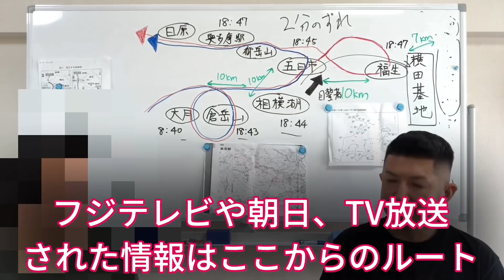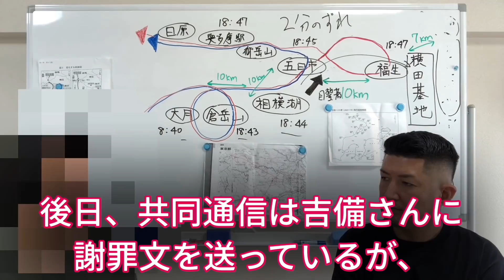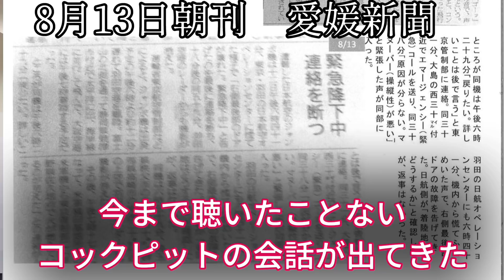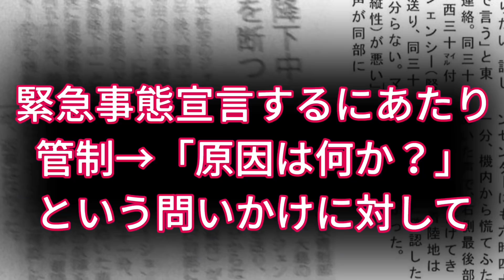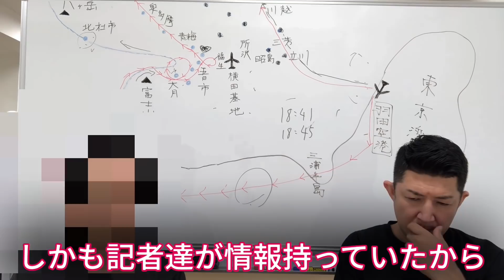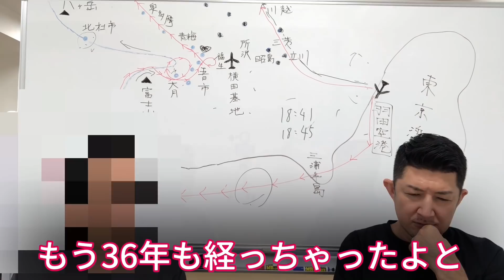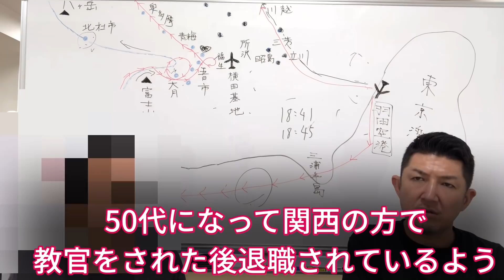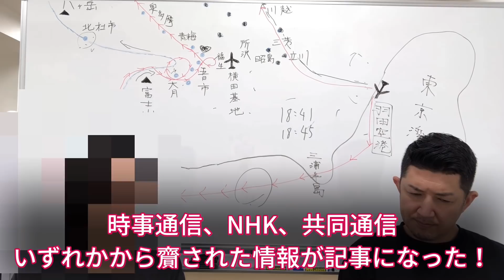【日航機墜落事故㉓】無音だったはずの交信記録。消されたボイスレコーダー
日航機墜落事故㉓ではこのほど発見された36年前の新聞記事からボイスレコーダーの記録が出てきたことを解説

皆様の証言や情報をお待ちしています。